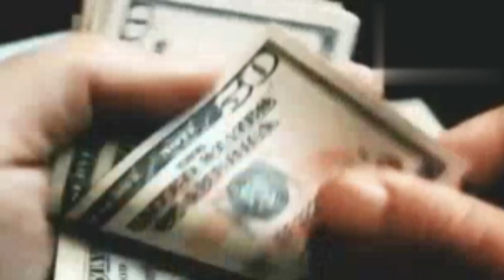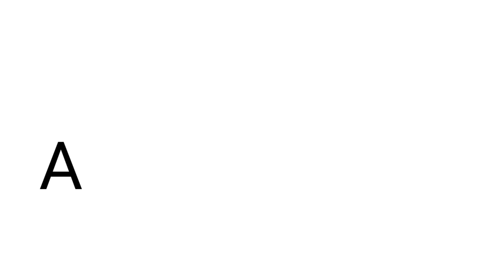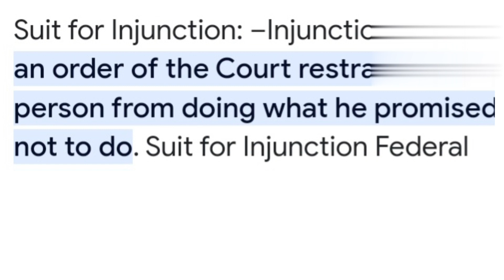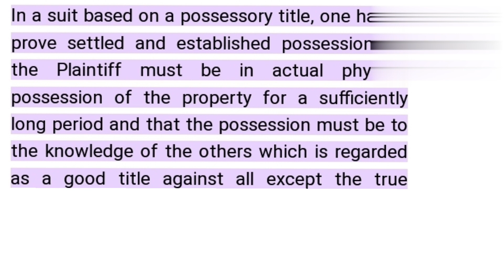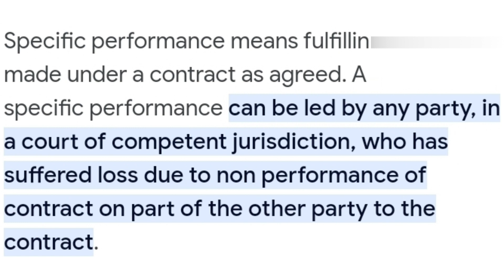Landmark Judgement of Supreme Court on Unregistered Sale Agreement in Hindi I Property Law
Consult with Legal Expert Adv. Satyam Kharbanda
►Description
JUDGEMENT LINK- Balram Singh vs. Kelo Devi
The main issue for consideration In the case Balram Singh vs. Kelo Devi, before the Supreme Court of India, was -
Whether a permanent injunction could be granted on the basis of an unregistered agreement to sell?

In the judgment Balram Singh vs. Kelo Devi, The Supreme Court observed that the Respondent had merely instituted the said Suit for a permanent injunction based upon an unregistered agreement. The Apex Court was of the view that such an unregistered document could not be admissible in evidence.
The Apex Court also observed that the Respondent could not get relief indirectly which otherwise could not be got by the Respondent in a suit for substantive relief, which in the present case would have been for specific performance.
The Apex Court held that the Respondent could not even obtain relief for a permanent injunction on the basis of an unregistered document, more particularly when the Appellant had filed a counterclaim for obtaining possession of the suit property, which was allowed by the Trial Court.
In view of the aforesaid, the Apex Court allowed the appeal by quashing and setting aside the Impugned Order and restoring the order of the Trial Court

Landmark judgment of Supreme Court on Limitation in Cheque Bounce I Section 138 of NI Act in hindi
Landmark Judgment by court on conditions in cheque Bounce case l NI Act l 138 NI in hindi
Landmark Judgement of Supreme Court on Quashing of Cheque Bounce cases in Hindi I Section 138 NI ACT
Landmark Judgement of Supreme Court on Transfer of Cheque Bounce case in Hindi I Section 138 NI ACT